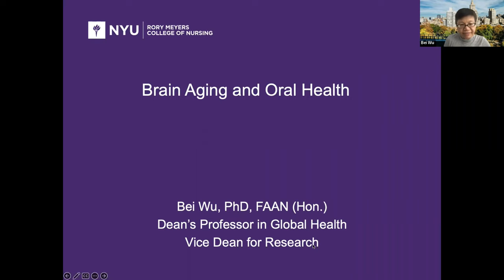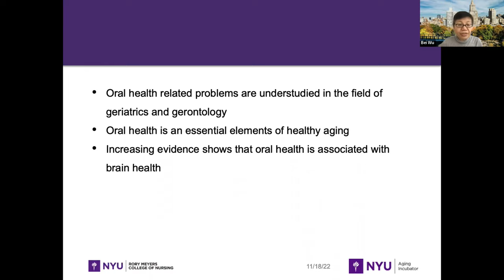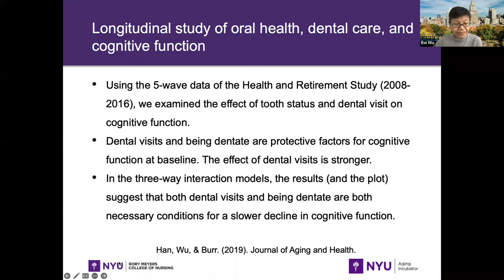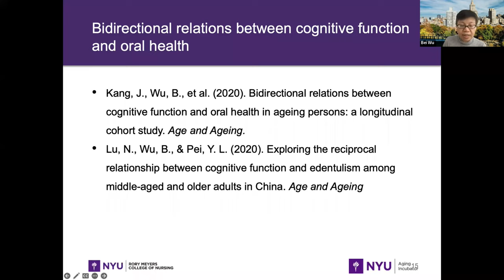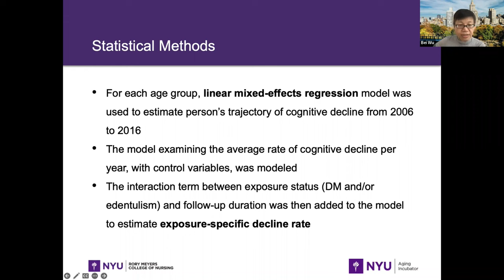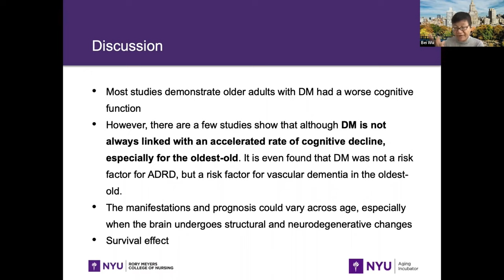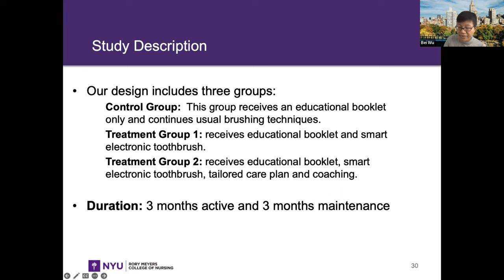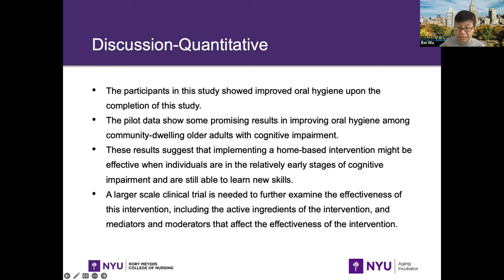Brain Aging and Oral Health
Dr. Wu discussing Brain Aging and Oral Health at Learn at home series hosted by NYU ADRC